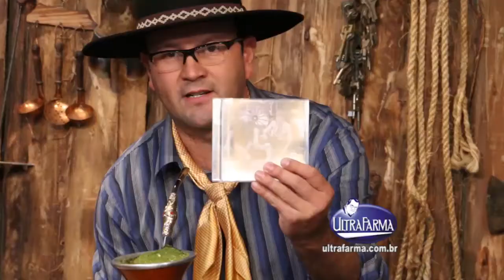Programa Cheiro de Galpão part Oswaldir e Carlos Magrao